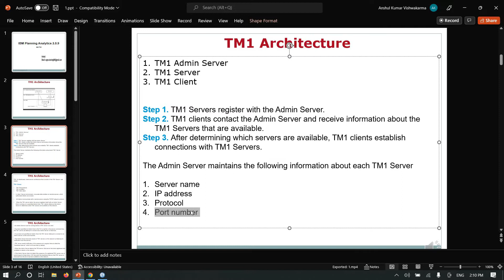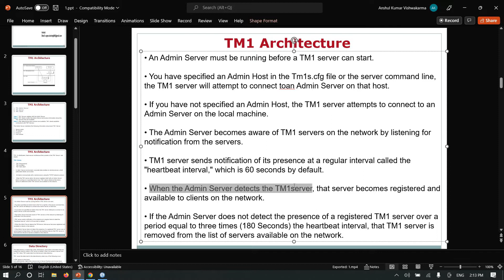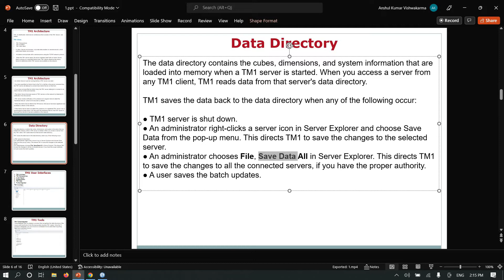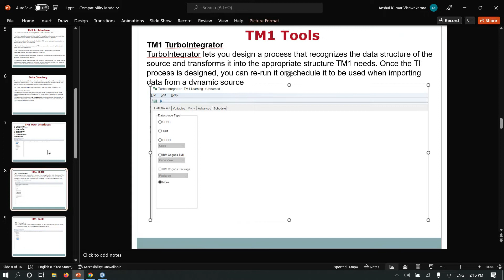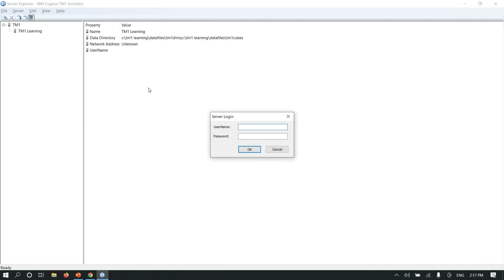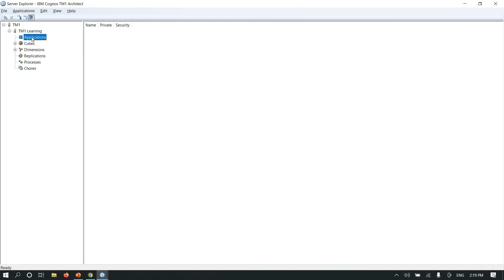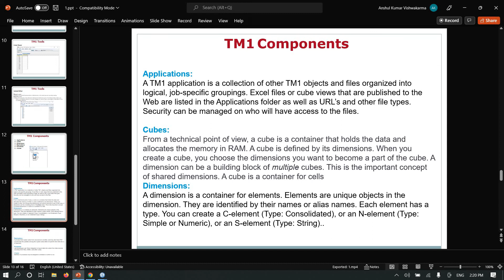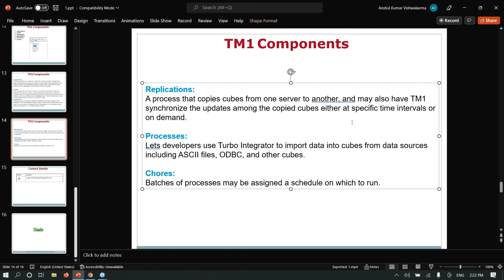IBM Planning Analytics | TM1 Architecture | TM1 Objects | TM1 Components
TM1 Applications architecture:
IBM® TM1® Applications has a multi-tiered architecture that consists of three tiers: Web clients in the Rich tier, Web application servers in the Web tier, and data in the Data tier.The following diagram shows the multi-tiered architecture and basic communication paths for all the TM1 Applications components.

he lines in the TM1 Applications architecture diagram show the typical communication paths required for the tasks managed by the TM1 Application Server, such as keeping track of workflow states.In addition to these communication lines, TM1 Performance Modeler and Cognos® Insight also require a direct connection to the underlying IBM TM1 Server at all times.TM1 Data Tier: DataThe data tier for IBM TM1 Applications includes the IBM TM1 Admin Server and one or more IBM TM1 Servers running on either a Microsoft Windows or UNIX-based system. The TM1 Application Server and related client interfaces communicate with the components in the data tier to access TM1 data.TM1 Web Tier: Application serversThe Web Tier contains the required Java-based web application server.TM1 Rich Tier: Web clientsThe Rich tier contains all the user interfaces for IBM TM1 Applications. These user interfaces are used by end-users, administrators, and planning application developers.

Types of Cognos TM1 ComponentsIntroductionThe Cognos TM1 Components are divided into two basic types as follows:Client componentsServer component

Client ComponentsClient components allow access to TM1 Servers. During a default installation, the following Client components will be installed:TM1 ClientTM1 PerspectivesTM1 ArchitectTM1 APIOLE DB Provider

TM1 ClientThe TM1 Client (basic) is accessed through Microsoft Excel as an add-in and will allow limited access to available TM1 Servers. TM1 Client does not allow administrative access to any TM1 Servers. It does not also offer the ability to set up and run a local TM1 Server. During the installation, a local version of TM1 Server is installed and can be accessed by TM1 Client, TM1 Perspectives, or TM1 Architect.

TM1 PerspectivesWith TM1 Perspectives, you can access data within TM1 Servers, and you can also create and maintain TM1 objects and data on both local and remote TM1 Servers.Open Microsoft Excel on your desktopClick on Tools | Add-Ins from the Excel menu barSelect xlaClick on OK

TM1 ArchitectTM1 Architect is a standalone TM1 Client application (meaning that it does not plug into Microsoft Excel) and is used to create and maintain data and metadata on both local and remote TM1 Servers.

TM1 APIThis interface may be used by more experienced developers to create C++ and VB applications that interact with TM1.

Server componentsTM1 server components are the ‘heart’ of TM1. These IBM Cognos components run on a machine, receiving and replying to all requests from TM1 Clients.TM1 Admin ServerTM1 CFGTM1 ServerTM1 WebTM1 TopTM1 ContributorTM1 ApplicationsTM1 Operations ConsoleTM1 Performance Management Hub

TM1 Admin ServerThis is the process that keeps track of all other TM1 Server components running on the network. An Admin Server runs on a computer and is known as the Admin Host. The TM1 Admin Server is considered the ‘parent process’ or ‘hosting process’ of all other TM1 processes.During the installation, the TM1 Admin Server is automatically set up as a machine service for you. When TM1 Servers start, each of them registers itself with the Admin Server that is running on a specified Admin Host.TM1 Clients reference the Admin Server to determine which TM1 Servers are available on the network. TM1 Server processes (described next) reference the AdminHost parameter in their configuration file (Tm1s.cfg) to determine which Admin Host to register with ‘AdminHost=computername.‘TM1 CFGSome of the most interesting (and important) parameters that are contained in the configuration file are as follows:ClientVersionMaximum: This parameter sets the version of the TM1 Client components that can access the TM1 Server.ServerName: This parameter will indicate the TM1 Server’s nameDataBaseDirectory: This will be the specific physical path to the TM1 Server’s data folder and must end with ‘a’.LoggingDirectory: This will be the specific physical path to the TM1 Server’s logging folder and must end with ‘a’.AdminHost: This is the name of the physical machine, on which the TM1 Server is installed and running.

TM1 ServerTM1 server is the process that manages all requests from all TM1 Clients. It loads the names of all available permanent objects (cubes, dimensions, and so on) into the machine’s memory and responds to client requests by performing calculations, consolidations, and updates as required.